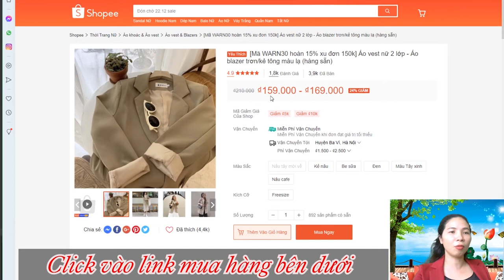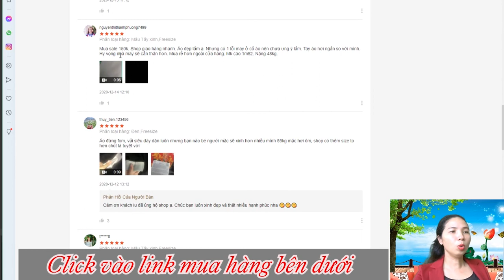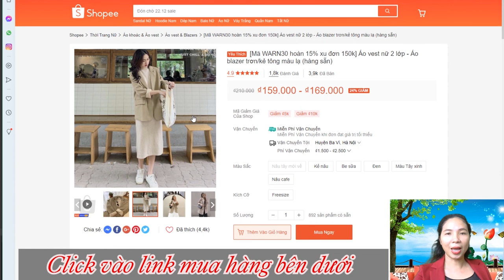Áo vest nữ 2 lớp, Áo blazer trơn, kẻ tông màu lạ giá rẻ nhất trên Shopee - Ở đâu rẻ nhất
Áo vest nữ 2 lớp, Áo blazer trơn, kẻ tông màu lạ giá rẻ nhất trên Shopee - Ở đâu rẻ nhất Shopee, lazada, Senso. Tiki

Mua áo vest nữ 2 lớp, Áo blazer trơn, kẻ tông màu lạ giá rẻ nhất trên Shopee:

Mua áo thun ôm cho nữ giá rẻ nhất trên Shopee

Mua quần Jogger SPUN 3 Màu Unisex giá rẻ nhất trên Shopee

CẢM ƠN KHÁCH IU ỦNG HỘ.

Màu Tây xinh 3 hôm nữa về các bạn cứ đặt hàng về mình ship luôn. các màu còn lại sẵn

KHÁCH IU CHỈ CẦN ĐẶT HÀNG. SHOP SHIP NGAY VÀ LUÔN NHAAAA

🥑MÃ SP: Blazer trơn Hàn Quốc.

FREESIZE!!

Mẫu 1m6-43kg mang như ảnh.

THÔNG SỐ ÁO BLAZER TRƠN

(Mẫu trong ảnh 1m6-43kg mang rộng thoải mái)

❤Dài 68cm

❤Ngang áo : 52cm

❤️ Freesize dưới 55-56kg ( tuỳ chiều cao)

Chất liệu: Vintext nhật 2 lớp dày dặn đứng form không nhăn không nhàu không ra màu!
HÌNH THẬT CHÈN TÊN SHOP PHƯƠNG THỊ MONG CÁC BẠN KO HỎI HÌNH THẬT NỮA Ạ